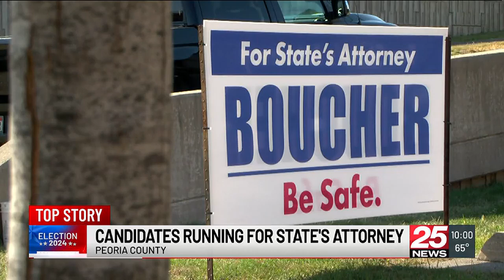Peoria County State’s Attorney candidates discuss juvenile crime, running the prosecutor’s office